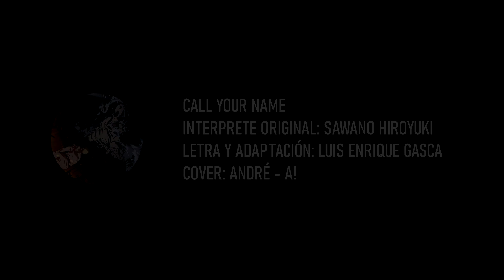Shingeki no Kyojin OST | CALL YOUR NAME | André - A! (Cover Español Latino)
LEE SIEMPRE LA DESCRIPCIÓN DE UN COVER!

🖋️Ficha Técnica:
👉CALL YOUR NAME
👉Interprete: Sawano Hiroyuki
👉Letra y Adaptación: Luis Enrique Gasca @SeishiroFandubs
👉Lead Voice: André - A!
👉Acc. & Harmony: @BethRdz & André - A!
👉Instrumental: Denis Kasatkin
👉Mix & Mastering: André - A!

Letra:
Perdió a su hermano tiempo atrás,
Su foto en la pared,
Le trae recuerdos...

Al ver que me sirve más,
Quiero a su lado estar,

Yo sé, que su amor es para mí,
Soñamos un día estar,
Con paz y juntos al fin...

Todo cambió para mí,
Todo perdí,
En el desastre...

Llorar,
Que quiero tu amor,
Ya no tengo fuerzas,
Para alzar el vuelo...

Oooh,
¿Dónde está mi amor?
Ya se fue mi fuerza,
Hoy solo ya estoy…

Sin fe…
Tu nombre grité…

Te doy, solo a ti mi amor,
Soñamos un hogar,

Todo perdí,
En el desastre…

Esta noche todo mal está,
Nada ya me puede ocultar,
No importa si me mata el dolor,
Si al final, toda vida cesó...

Sin fe…
Tu nombre grité…

⭐Deja tu like y comparte, ayudaras mucho a seguir trabajando!